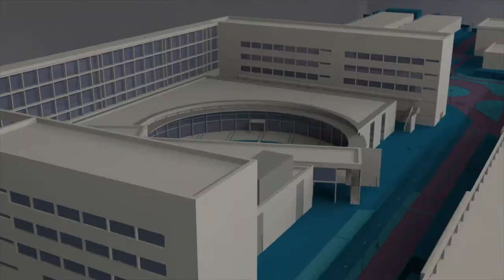John F. MacGregor, en la @UPV - Noticia @UPVTV, 22-11-2018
John F. MacGregor es un ingeniero químico canadiense, doctor en Estadística, que se ha convertido en quimiométrico, un especialista en métodos matemáticos y estadísticos, capaz de analizar grandes cantidades de datos químicos. Gracias a sus métodos se ha conseguido detectar medicamentos falsificados, hallar restos de cocaína en billetes recogidos en el Parlamento y gestionar la producción de medicamentos, cerveza o vodka, entre otros productos. Ha pasado a formar parte del claustro de honor de la UPV y antes de su investidura como doctor honoris causa, hemos hablado con él.